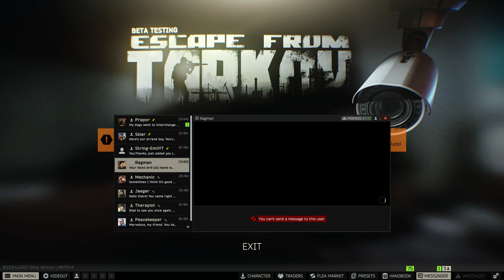Escape From Tarkov, Interchange, PMC, 4K 2023 04 30 19 09 35 02